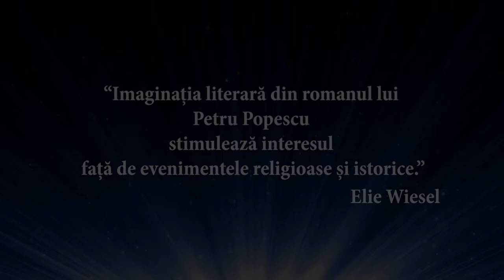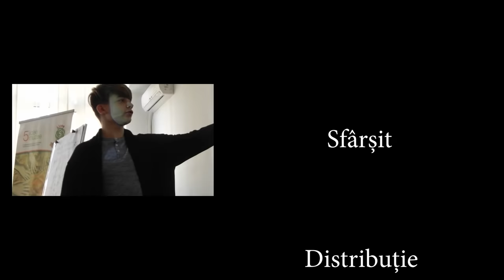Persona • Liceul Teoretic „Nichita Stănescu“ București • Fecioara îndrăgostită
Echipa „Persona“
Liceul Teoretic „Nichita Stănescu“ București
Trailer realizat pe baza romanului „Fata din Nazaret“ de Petru Popescu pentru secțiunea „Boovie Liceu“ 2019.